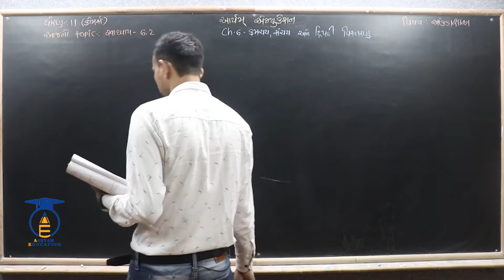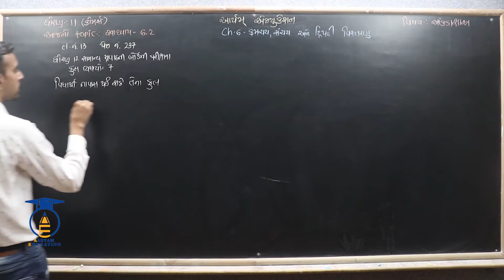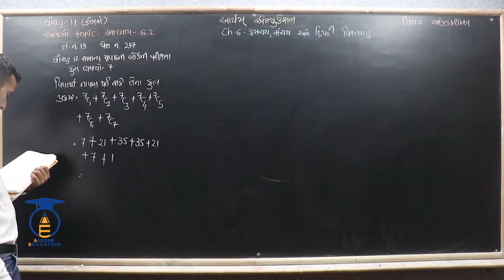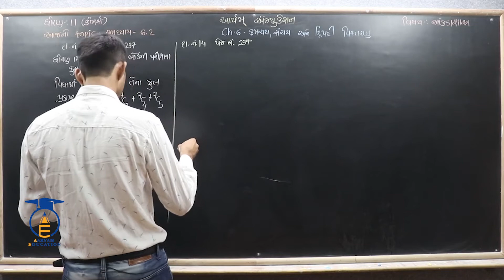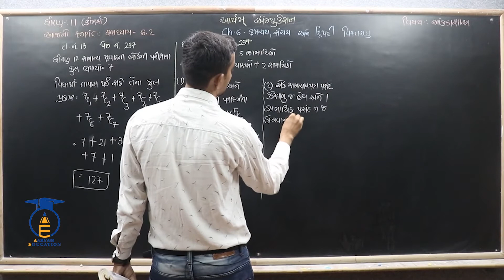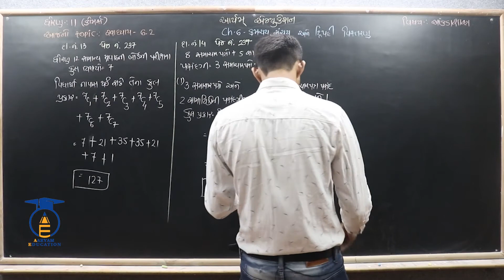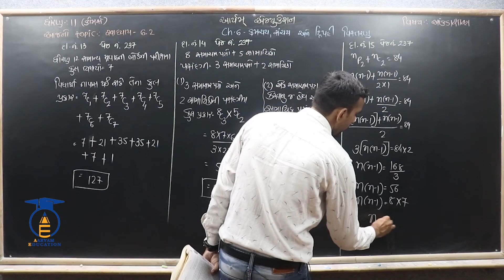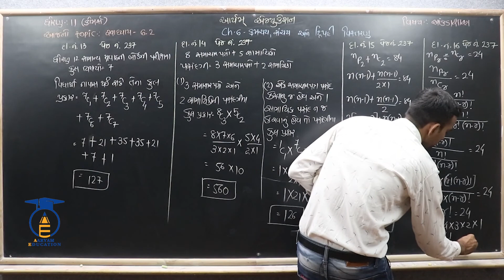STD 11 || STAT || Ch 6 Part 14 || સ્વાધ્યાય 6.2 ના પ્રશ્ન 13, 14, 15, 16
નમસ્તે,

વિદ્યાર્થીમિત્રો...

SUBJECT = STATISTICS  ( આંકડાશાસ્ત્ર )
CHAPTER = 6  ક્રમચય સંચય અને દ્વિપદી વિસ્તરણ